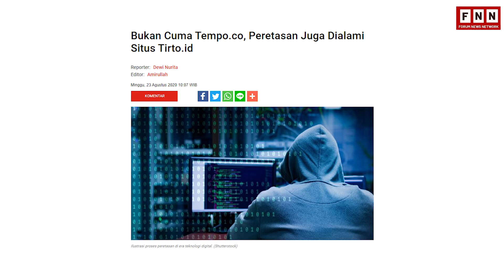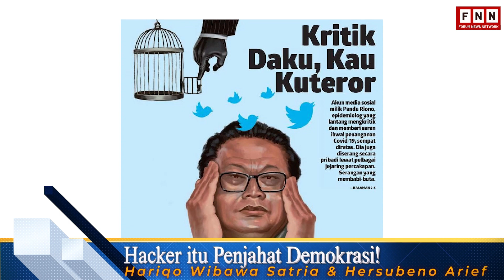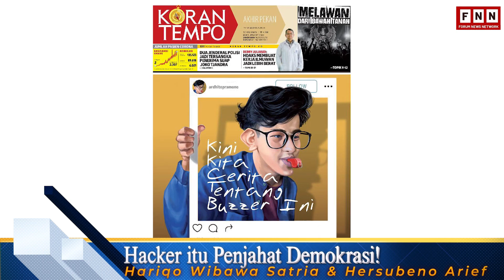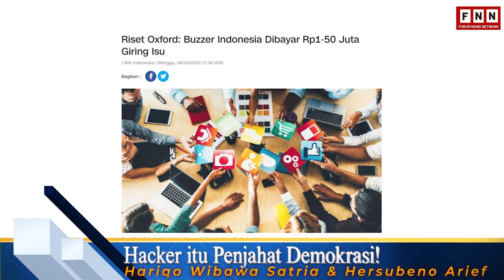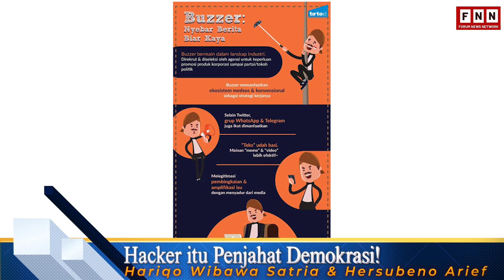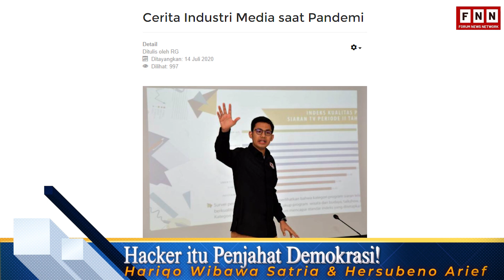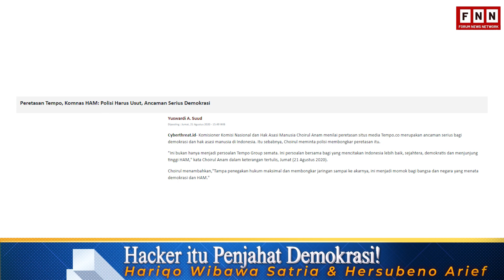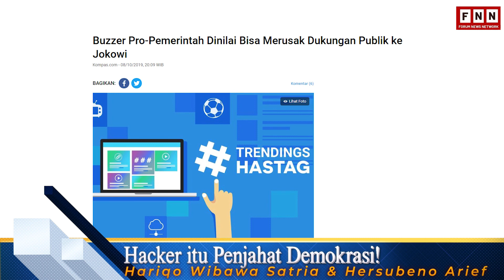H4CKER ITU PENJAH4T DEMOKRASI!